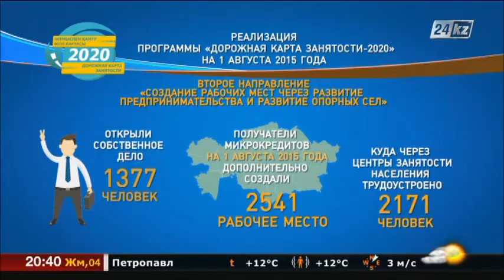Продолжается реализация программы «Дорожная карта занятости-2020»